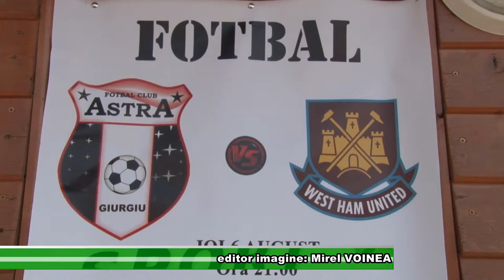Sport 5 august